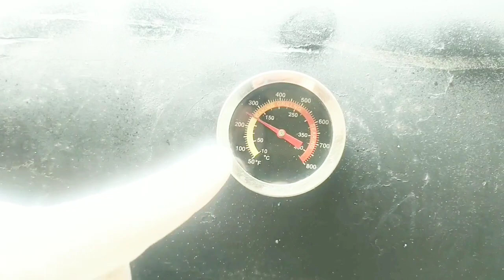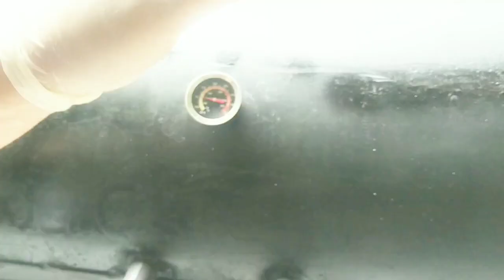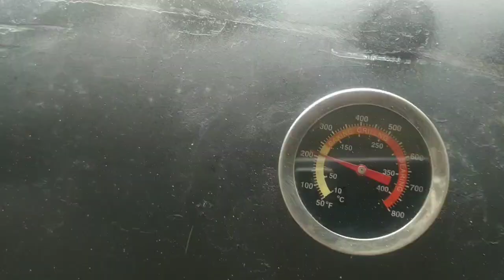Pork Ribs Feito no Novo Pit Smoker | American BBQ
No vídeo de hoje vamos fazer o primeiro vídeo de American bbq, "Pork Ribs" ou costelinha suína defumada no Pit Smoker.

Parceiros:

Sublime Graça - Sublimação
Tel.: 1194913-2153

Lu Pit Smokers, Churrasqueiras e Soldas em Geral
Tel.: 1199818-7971